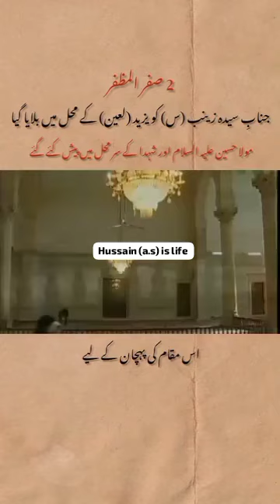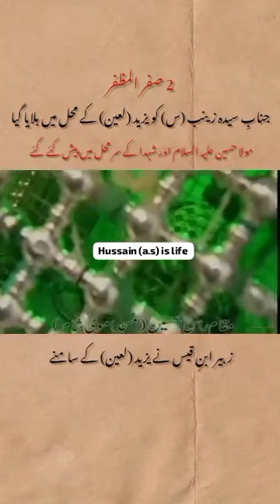!! اسیران کربلا کا دربار میں داخل ھونا !! خطبہ شہزادی زینب (س) مولا علی کے لہجہ میں!!